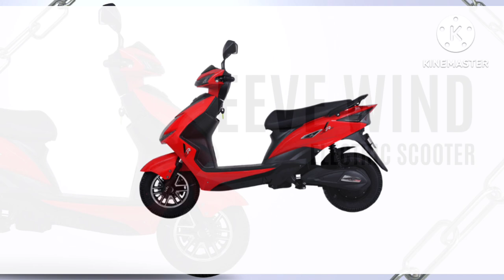EeVe Wind Price, Range, Battery Charging Time, Top Speed | eeve wind launch New Electric scooter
– Key Specs & Features of Wind

- Range : 60-70 km/charge
- Battery Capacity : 1.62 Kwh
- Kerb Weight : 94 kg
- Top Speed : 25 km/Hr
- Motor Power : 250 W
- Motor : BLDC

About EeVe Wind
The EeVe Wind is an electric scooter, available in 1 variant, at a starting price of Rs 59,999. The battery capacity of the Eeve Wind STD is 1.62 Kwh. The weight of the Wind is 94 kg.The Wind comes with a Disc brake up front and Drum brake at the rear. You can buy the Wind in 3 colours - Black, Red, White.

EeVe Wind Price
The price of EeVe Wind in India starts at Rs. 59,999 EeVe Wind is offered in 1 variant - Eeve Wind STD which comes at a price tag of Rs. 59,999.